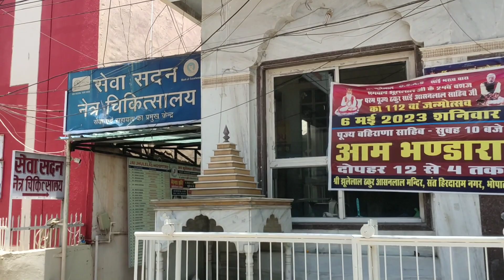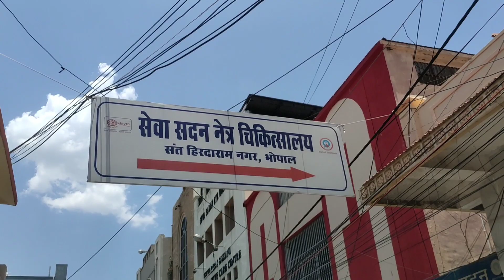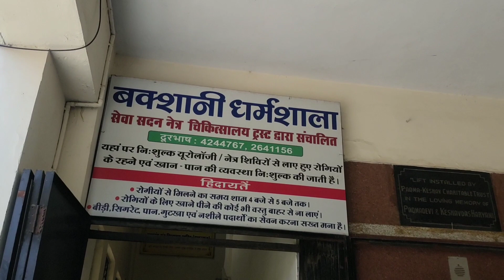आंखों के सभी परेशानियों का हाल है यहां पर Seva Sadan Eye hospital in Bhopal